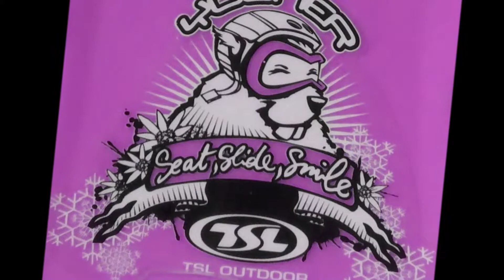Paret et Yooner à La Giettaz, le 5 mars 2015